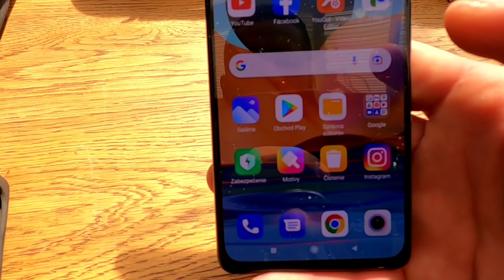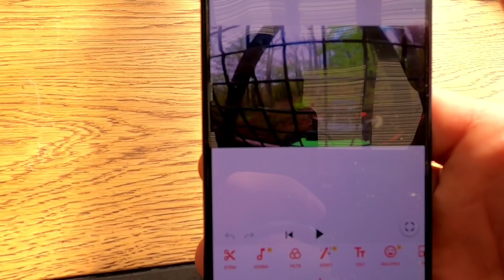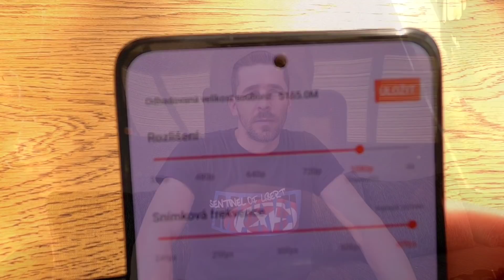Čo všetko používam na natáčanie a v čom strihám moje videá. GoPro, DJI MAVIC MINI